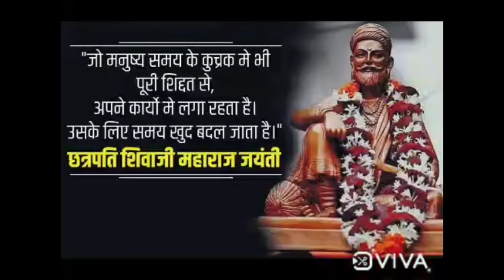shivaji jayanti status for whatsapp- chatrapati shivaji jayanti status- shivaji jayanti 2022 status